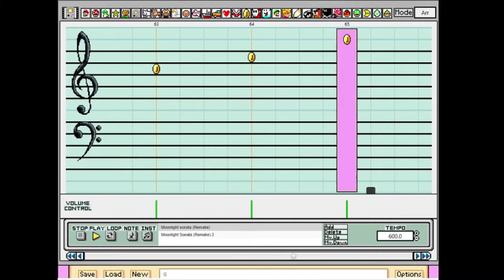Mario Paint Composer: Moonlight Sonata Remake - Ludwig van Beethoven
I've been thinking about making paints again. And this is one of the first ones I thought of...